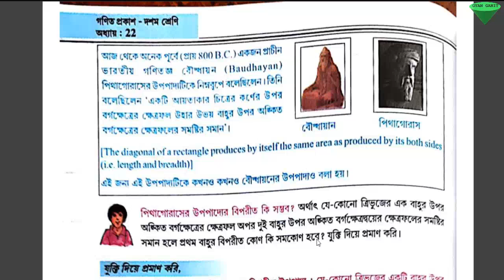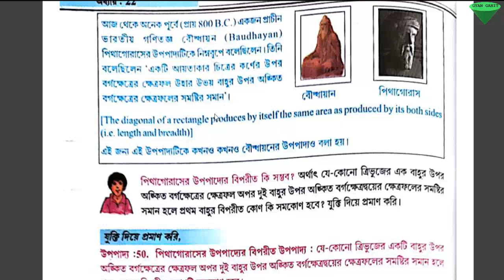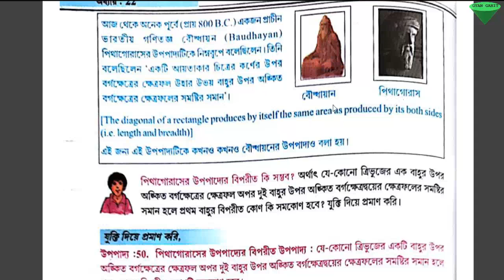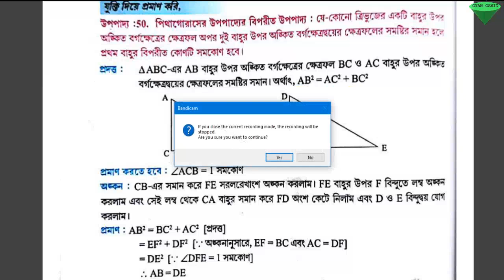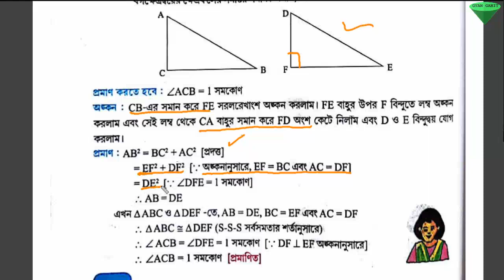WBBSE CHAPTER 22 CLASS 10 THEOREM 50 দশম শ্রেণি উপপাদ্য ৫০ পশ্চিমবঙ্গ মধ্যশিক্ষা পর্ষদ